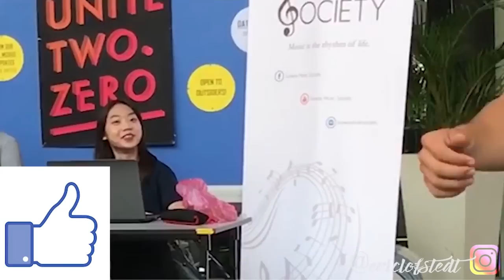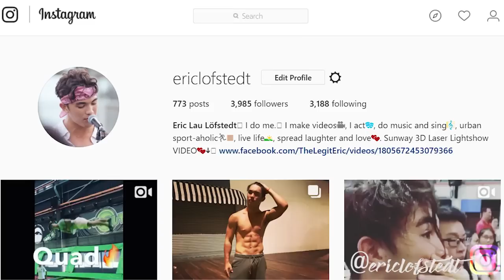Backflips Around Sunway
Backflips, around Sunway University! MUST SEE THE ENDING! 😂😝💋
Tag your Friends, Comment, and Share if you liked it!🔥
Challenge your friends to this Backflip Challenge too!🔥